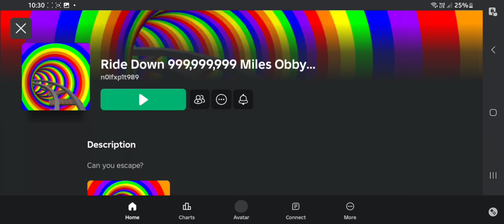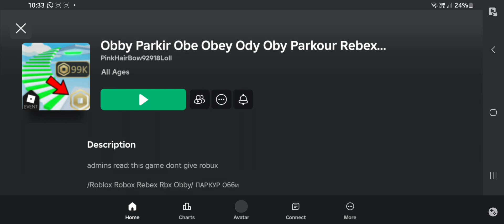Trying out Roblox SCAM GAMES Obbies!